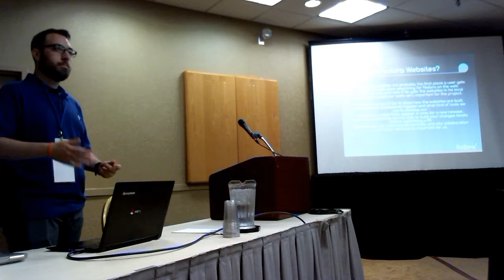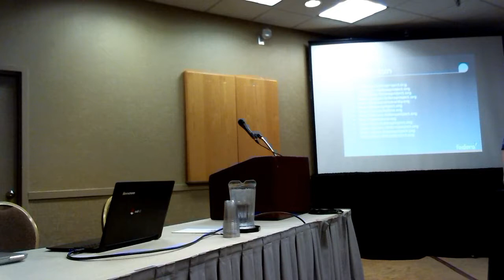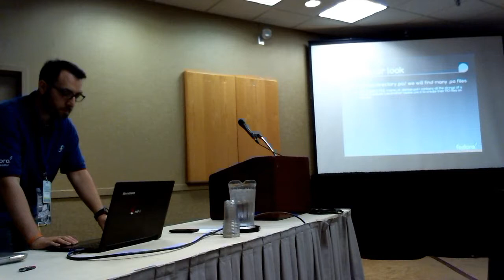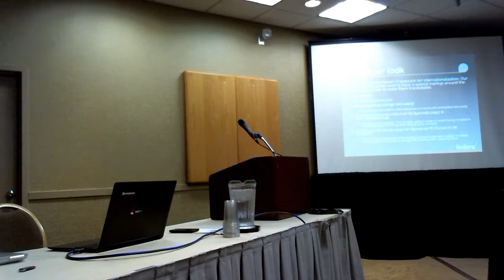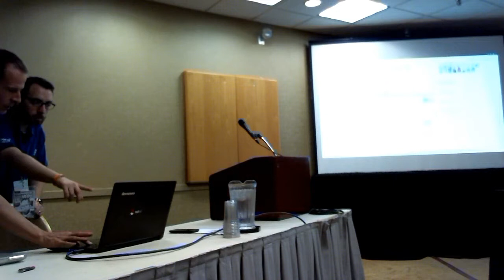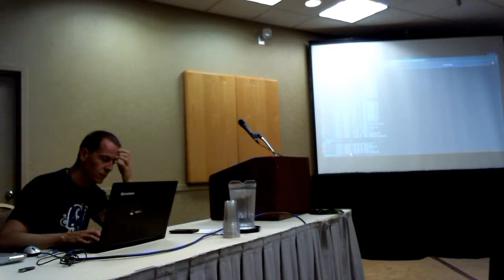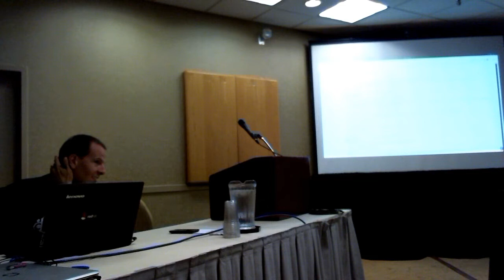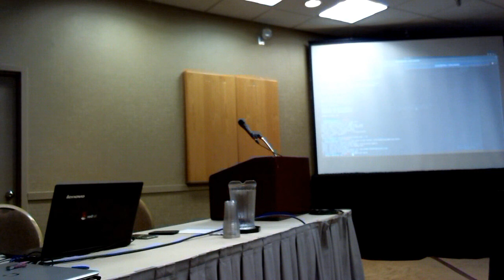Flock 2017 - Create, build and develop our Fedora Websites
Wednesday August 30, 2017 9:00am - 11:00am
@Centerville A + B
Talk: Create, build and develop our Fedora Websites
Presenter: Andrea Masala, Robert Mayr

Description:
The Fedora Websites are probably the first place a user gets in contact with when searching for Fedora on the web.
For this reason, and also if he gets the websites in his local language, makes our work very important for the project.
In this workshop I'd like to show how the websites are built,
how we make translations happen and what kind of tools we use to develop our
websites to make them appear in time for a new release.
Learn our workflow and be able to build your changes locally before submitting a PR.
See also how we communicate normally and why collaboration with other teams is so important for us.